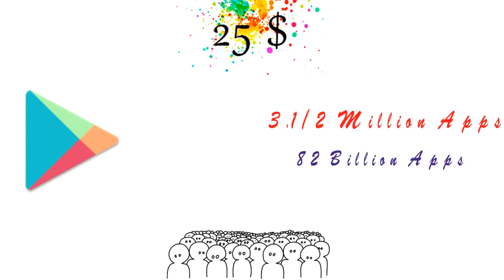✍️🏆Google play store success story in Hindi 🏅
gautam buddha buddha gautam budh ki kahani  humanities discipline buddha ki kahani
jaisa sochoge waisa ban jaoge buddha vandana
 gautam buddh
 Buddha inspired
 Buddha story
 change yourself
shorts ratantata facebook twitter statement quotes entrepreneurship funny tatas tata taj motivation inspiration latest india change failure success cars learn moon journey#earnmoneyonline